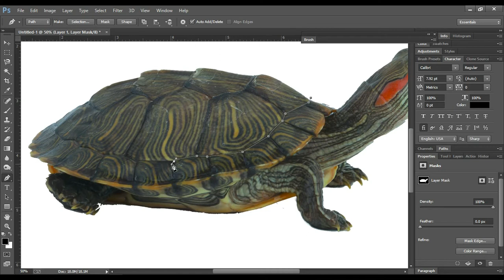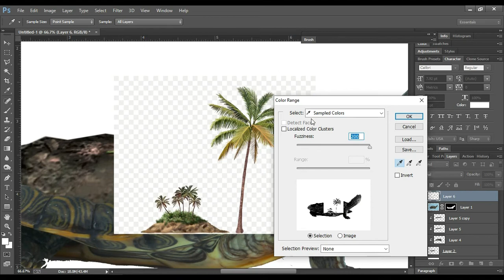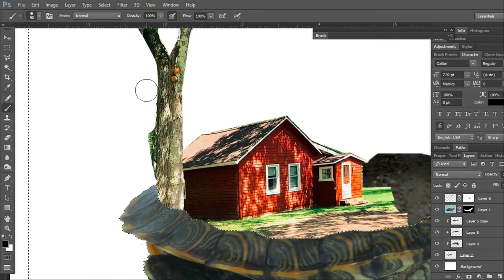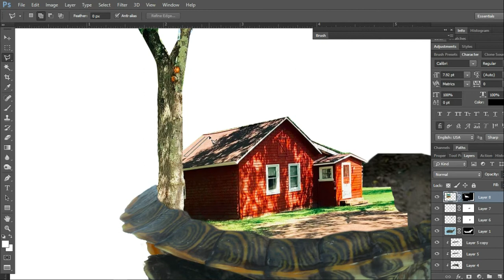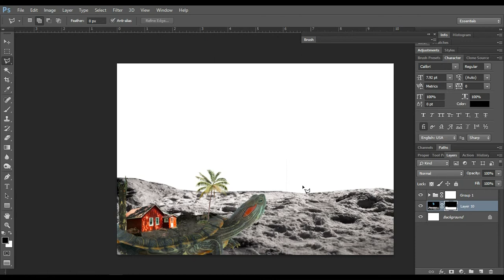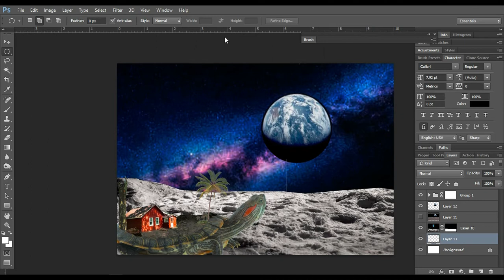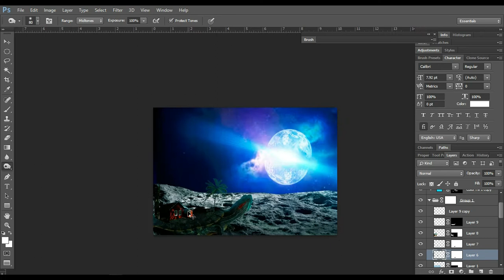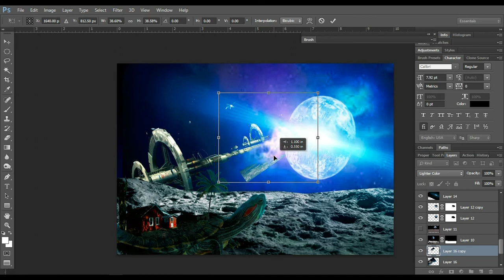Turtle Home | Space Manipulation | Photoshop | Double Exposure